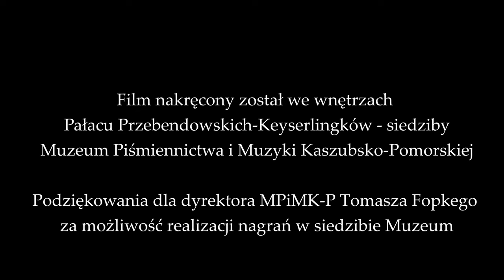R.Kłoczko, Do samotności - Karolina Borowczyk / Witosława Frankowska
Piąta pieśń projektu "Mickiewicz."

Rafał Kłoczko, "Do samotności"

Samotności! do ciebie biegnę jak do wody
Z codziennych życia upałów;
Z jakąż rozkoszą padam w jasne, czyste chłody
Twych niezgłębionych kryształów.

Nurzam się i wybijam w myślach nad myślami,
Igram z nimi jak z falami;
Aż ostygły, znużony, złożę moje zwłoki-
Choć na chwilę-w sen głęboki.

Tyś mój żywioł: ach, za cóż te jasnych wód szyby
Studzą mi serce, zmysły zaciemniają mrokiem,
I za cóz znowu muszę, na kształt ptaka-ryby,
Wyrywać się w powietrze słońca szukać okiem?

I bez oddechu w górze, bez ciepła na dole,
Równie jestem wygnańcem w oboim żywiole.

Karolina Borowczyk - mezzosopran
Witosława Frankowska - fortepian

Rafał Kłoczko (*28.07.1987) - dyrygent, kompozytor, kształcił w Gdańsku, Krakowie i Wiedniu, gdzie uczył się pod okiem m.in. R. Delekty, W. Michniewskiego, J. Przybylskiego, M. Guidariniego, J. Kaspszyka, C. Mettersa. Byłł laureatem prestiżowych programów Instytutu Muzyki i Tańca, jak „dyrygent-rezydent” i „kompozytor-rezydent”. Stworzył przeszło sto pieśni, dwie msze, trzy koncerty instrumentalne, kilka kanatat i dziesiątki miniatur instrumentalnych, które wykonywane były w niemalże wszystkich ważnych ośrodkach Polski. Jako dyrygent doprowadził już kilkaset koncertów kameralnych i symfonicznych, a także – również jako kierownik muzyczny – kilkanaście tytułów operowych; w tym dzieła takie jak Il Trittico G. Pucciniego, Cosí fan tutte W.A. Mozarta, Orfeo ed Euridice Ch.W. Glucka czy polską prapremieręFranceski da Rimini S. Rachmaninowa. Regularnie współpracuje z Teatrem Wielkim w Warszawie, Operą Królewską w Brukseli i zespołem Cappella Gedanensis. Szczególnym zainteresowaniem darzy operę, dlatego też swój doktorat poświęcił zapomnianemu dziełu L. Różyckiego Eros i Psyche, do którego wykonania doprowadził w 2015 r. w Operze Bałtyckiej w Gdańsku, by dwa lata później przygotowywać to dzieło jako asystent dyrygenta w Teatrze Wielkim-Operze Narodowej w Warszawie. Z Maestro Bassemem Akiki współpracował w Operze Królewskiej w Brukseli przy światowej premierze Frankensteina M. Greya. W ostatnim kwartale 2018 r. poprowadził spektakle opery „Traviata” w Operze Śląskiej oraz operę Orfeo  Majnun D. van der Haarsta w Operze w Valetcie (Malta). Uhonorowany szeregiem stypendiów i nagród artystycznych, w tym również Ministra Kultury i Dziedzictwa Narodowego. Za jedno z najważniejszych osiągnięć uznać należy fakt, iż jako pierwszy Polak pełnił funkcję asystenta dyrygenta w ramach festiwalu Salzburger Festspiele 2016, a w kwietniu 2017 r.  rozpoczął staż dyrygencki w Operze Wiedeńskiej. Obecnie związany jest z Cappellą Gedanensis i Teatrem Wielkim-Operą Narodową w Warszawie, gdzie poprowadził w październiku spektakle „Halki” S. Moniuszki w reż. M. Trelińskiego. Spektakl ten miał swoją premierę w Theater an der Wien w grudniu 2019 r. i spotkał się z uznaniem krytyków całego świata.

W jego twórczości, obok większych form wokalno-instrumentalnych (msza, kantata) i miniatur instrumentalnych, największą rolę odgrywa pieśń. Stworzył ich ok. 100 z przeznaczeniem na głos z towarzyszeniem fortepianu. Głębokie zanurzenie tego gatunku w szeroko rozumianej stylistyce romantyzmu znacząco odzwierciedla się w inspiracjach stylistycznych. W pieśniach widoczne jest oddziaływanie wzorów z jednej strony L. van Beethovena, R. Schumanna i F. Schuberta, z drugiej zaś – S. Moniuszki. Szczególne znaczenie ma dla kompozytora dobór tekstów (pisze głównie do utworów polskich poetów, m.in. A. Mickiewicza, J. Tuwima, A. Asnyka, K. Tetmajera, L. Staffa, M. Pawlikowskiej-Jasnorzewskiej). Nie bez znaczenia dla stylistycznego profilu jego twórczości pozostaje także zainteresowanie symfoniką klasycystyczną i romantyczną. W całej swej twórczości orientuje się w stronę muzyki tonalnej i eufonicznej. Wynika to z jego przeświadczenia, iż tradycyjna tonalność nie wyczerpała dotąd swego wyrazowego potencjału, a poszukiwanie w niej nowych perspektyw stanowi dla kompozytora godne wyzwanie.

Źródło: Informacja od kompozytora oraz fragment z encyklopedii Marka Podhajskiego

Projekt ma na celu nagranie serii mało znanych bądź nieznanych pieśni do tekstów Adama Mickiewicza z kręgu literatury polskiej i obcej.

Nagranie zostało wykonane w jednym ujęciu, bez wycinania i strojenia.